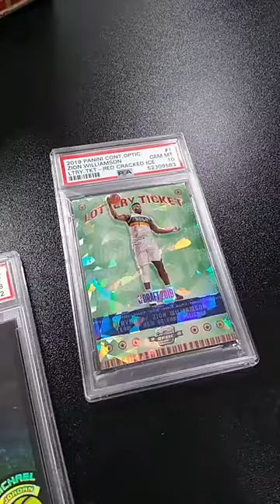PSA Order Return: Michael Jordan and Zion Williamson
We got in a PSA order of two cards with a 2002-03 Topps Chrome Black Refractor Michael Jordan and a 2019-20 Contenders Optic Red Cracked Ice Zion Williamson.

Our shop; Pop Culture Archives, is located in Columbia Heights, MN.